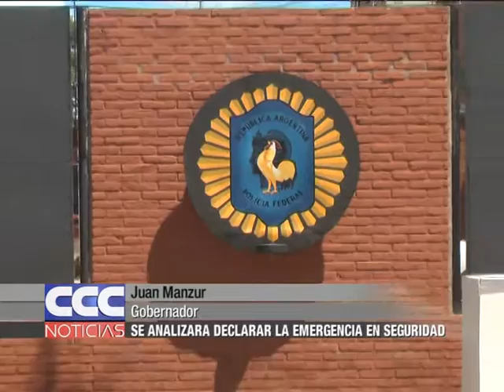Juan Manzur Se analizará declarar la emergencia en seguridad